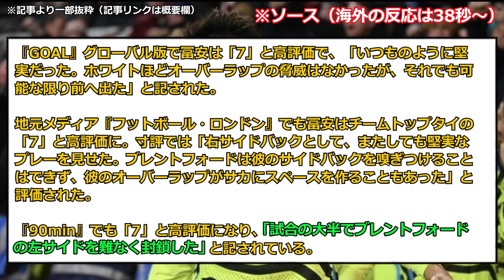【堅守】冨安健洋が敵地でのブレンドフォード戦に先発フル出場‼︎チーム評点で最高となる7点を獲得し、チームの無失点勝利、首位浮上に大きく貢献した‼️海外アーセナルファンも堅牢無守備に称賛を与えてますww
グローバルに活躍する日本のサムライ達の活躍と、国内や海外の反応を紹介します。

▼引用元は
Yahoo記事

2ch,5ch,twitter等ネットの書き込みや反応を基に、再編集しまとめた創作物です。